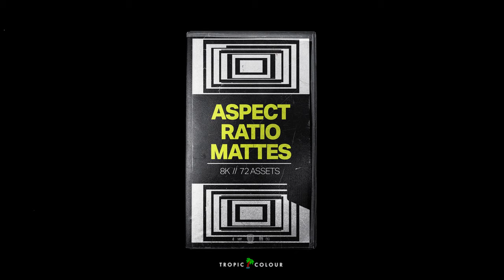FILM MATTE PRODUCTS: & COLLECTION